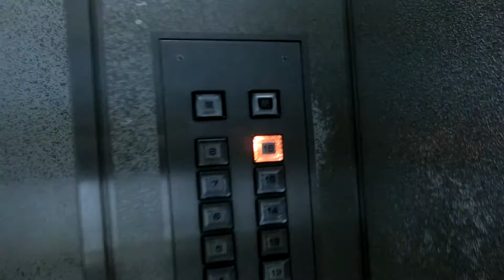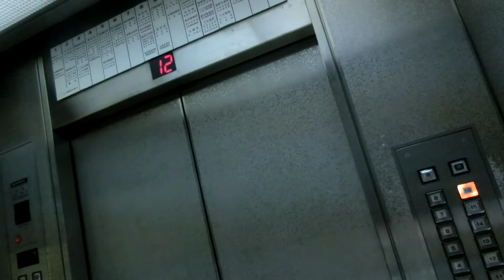広島市役所のエレベーター（7号機）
特注型ビルエースで設置から31年が経過していましたが、2016年8月の撮影当時、全基未更新でした。特注型ビルエースとしては珍しく、かご内のインジケーターがデジタルですが、地下表示はBではなく、－です。8基あり、1号機～4号機はB2階まで行きますが、5号機～8号機は1階止まりです。R階(17階)がありますが、エレベーターは全基16階止まりです。8基ありますが、この動画では7号機の車椅子非対応機を撮影しました。

メーカー：日立
設置台数：8基(群管理)
アナウンス：1･8号機にあり
到着チャイム：あり
車椅子操作盤：1･8号機にあり
停止階：
1～4号機･･･B2,B1,1,2,3,4,5,6,7,8,9,10,11,12,13,14,15,16
5～8号機･･･1,2,3,4,5,6,7,8,9,10,11,12,13,14,15,16
停止可能階：
1～4号機･･･B2,B1,1,2,3,4,5,6,7,8,9,10,11,12,13,14,15,16
5～8号機･･･1,2,3,4,5,6,7,8,9,10,11,12,13,14,15,16
用途：乗用
定員：20名
積載：1350kg
ドア：2枚両開きドア
設置年度：1985年7月